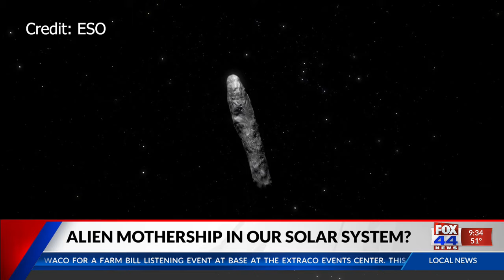Alien Mothership in Our Solar System?